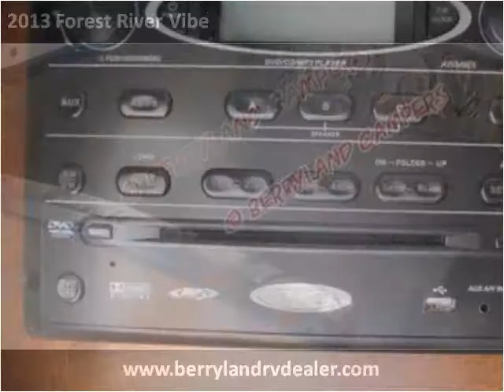2013 Forest River Vibe New Cars Ponchatoula LA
This 2013 Forest River Vibe is available from Berryland Campers.